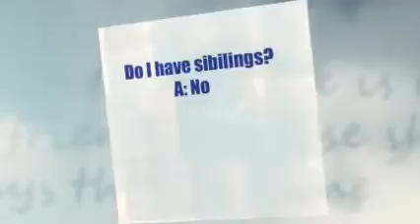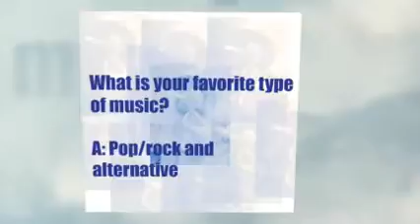Samantha Rojas All about me!~